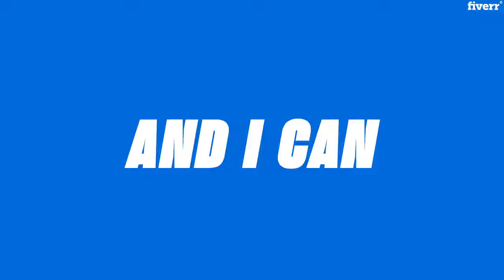How to create an animated gif | I will create nice GIF or animated stickers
Hello, If you need some stylish and nice looking animations – just ask me and we will create it.

I can help you with creation gifs, stickers or looped videos for any social network.

Video & Animation Your story's unique. Tell it differently with custom video & animation services.

Find a developer to improve your WordPress site or build one from scratch

Graphics & Design. A single place, millions of creative talents.
Graphics Design, Logo & Brand Identity, Logo Design, Brand Style Guides, Business Cards & Stationery, Gaming, Game Art, Graphics for Streamers, Twitch Store, Art & Illustration, Illustration, Pattern Design, Portraits & Caricatures, Cartoons & Comics, Tattoo Design,

Writing & Translation.  Have a way with words.

Music & Audio, You've got a message. Let the world hear it with music, audio & voice services.

Programming & Tech. Get all the technical bells and whistles without paying for a programming degree.
Programming, WordPress, Website Builders & CMS, E-Commerce Development, Game Development, Development for Streamers, Mobile Apps, Web Programming, Desktop Applications, Online Coding Lessons, Chatbots,

Business Your business = your passion. Outsource smaller tasks so you can focus on growth.

Lifestyle, Gaming, Online Tutoring, Fitness Lessons, Personal Stylists, Cooking Lessons, Arts & Crafts, Health, Nutrition & Fitness, Greeting Cards & Videos, Viral Videos, Traveling,

Commission $150 Fiverr offers services in every digital category, fit for any business need.